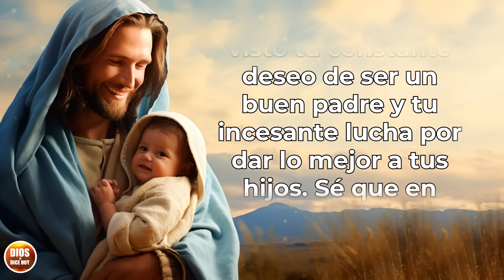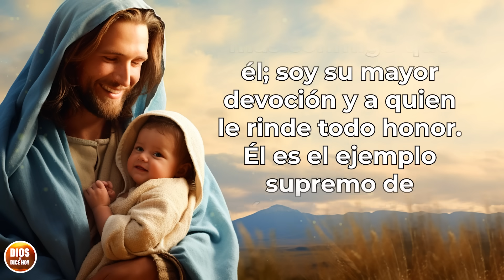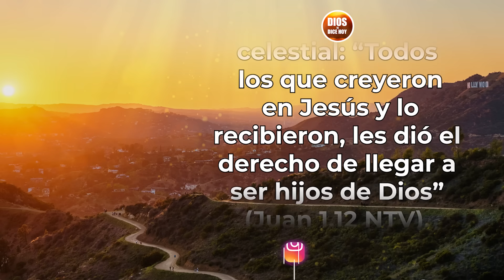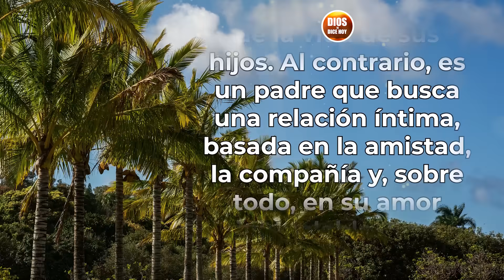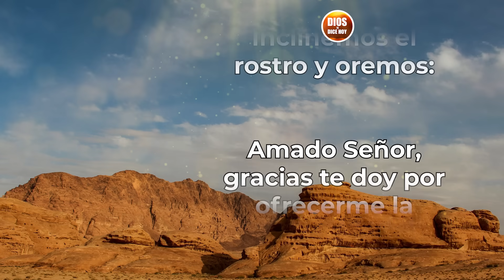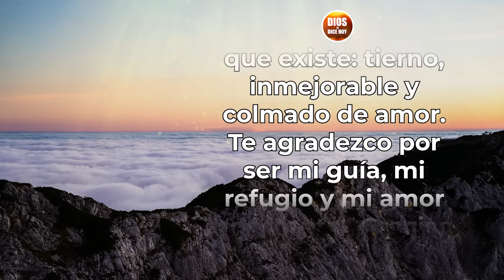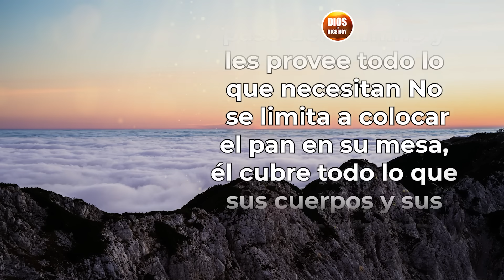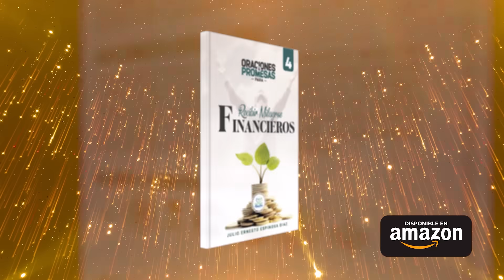DIOS TE DICE HOY 😇 TIENES EN MI AL MEJOR PADRE QUE JAMÁS HAYAS PODIDO IMAGINAR 😇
Dios te Dice Hoy: Querido hijo, valoro tus esfuerzos y tu dedicación como padre. A lo largo de este viaje, he visto tu constante deseo de ser un buen padre y tu incesante lucha por dar lo mejor a tus hijos. Sé que en ocasiones sientes que tus esfuerzos no dan los frutos esperados pero quiero que sepas que cada intento cuenta y cada paso que das te acerca más a la plenitud que buscas.

Quieres cautivar el corazón de tus hijos, tu amor y tu deseo de ser parte fundamental en sus vidas no pasa desapercibido ante mi. Aunque has tropezado en el camino, también has acertado muchas veces y siempre los has apoyado y guiado brindándoles tu cariño incondicional.

Todos los videoclips e imágenes usados en este vídeo están licenciados con con el titulo DTDH / YOUTUBE: TIENES EN MI AL MEJOR PADRE (25/08/2023)